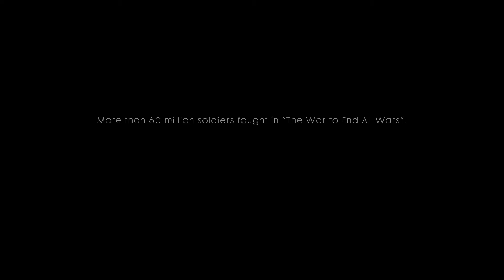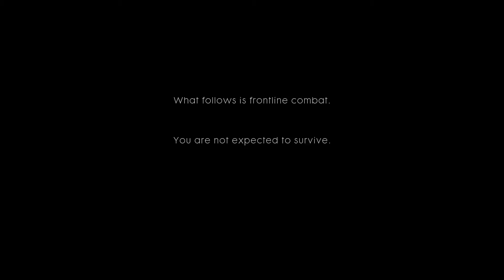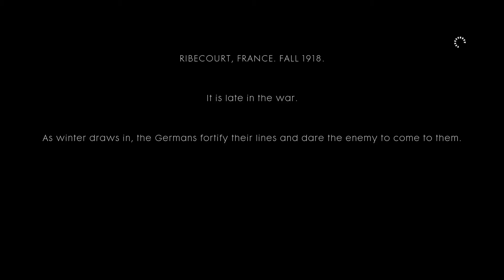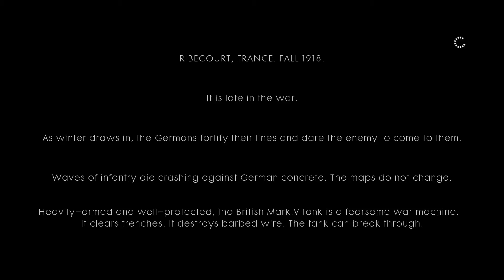BATTLEFIELD 1 - PART 1 GAMEPLAY HD 1080P